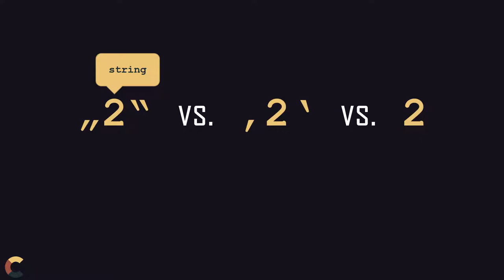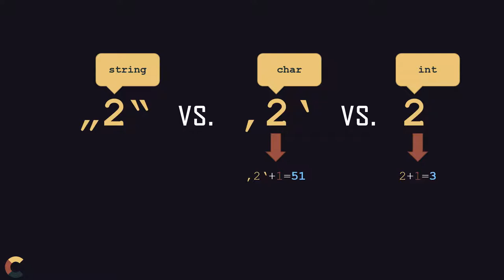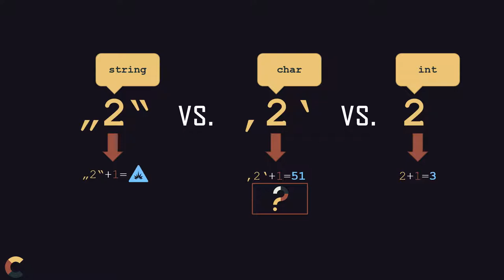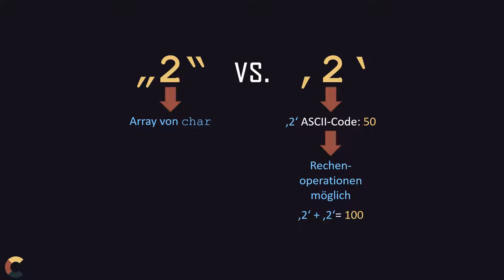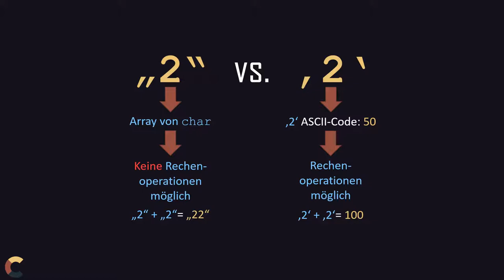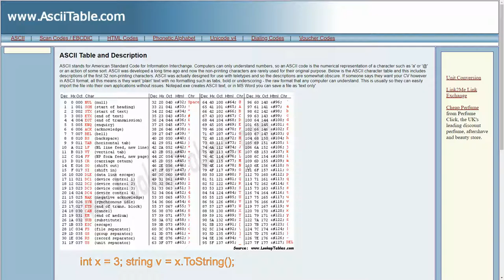'2'+1=50? String vs Char vs Int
Hängt man Texte mit einem Plus zusammen werden diese meist einfach nacheinander angefügt. Bei Zahlen wird eine Addition ausgeführt. Aber was ist beim Datentyp char los?